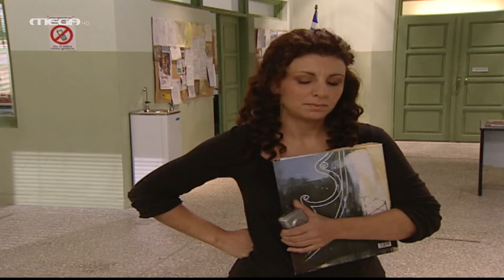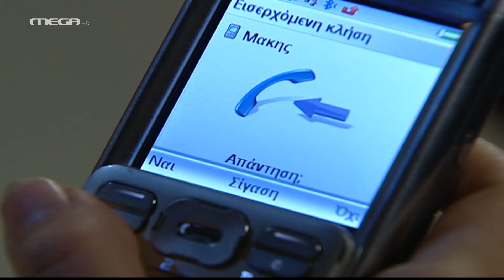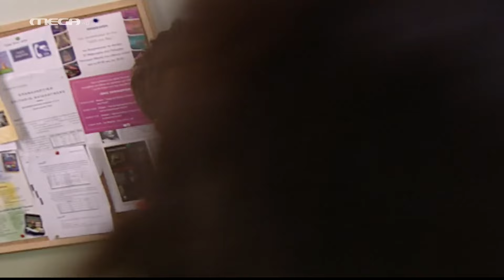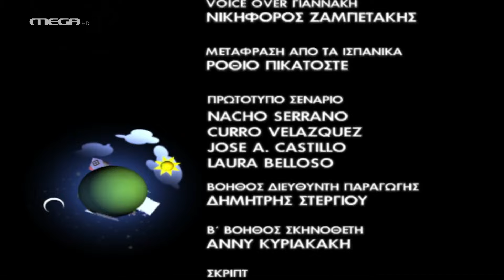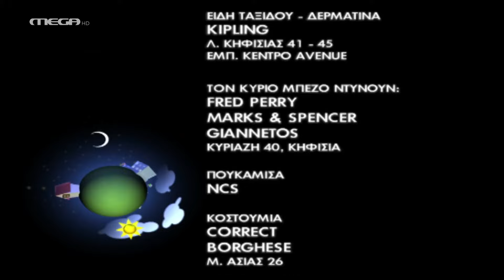Ευτυχισμένοι Μαζί - Επεισόδιο 19 HD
Στο διπλανό σπίτι του Διονύση μετακομίζουν τρεις φοιτητές. Κάθε βράδυ βάζουν δυνατά μουσική και κάνουν πάρτι. Ο Διονύσης αποφασίζει να δράσει δυναμικά για να δείξει στα παιδιά τι αξίζει. Την πρώτη φορά, οι φοιτητές τον προσβάλουν, τη δεύτερη που πηγαίνει μαζί με τον Σπύρο και τον Μάκη τούς δέρνουν και την τρίτη τούς συλλαμβάνει η αστυνομία. Ο Μάρκος κάνει για πρώτη φορά στη ζωή του έρωτα με τη Ραλλού. Η Εύα, για αντίπραξη, βγαίνει με τον Μήτσο. Η Ελένη επιστρέφει από την Αμερική και δεν βρίσκει κανέναν.

ΣΥΝΤΕΛΕΣΤΕΣ
Πρωταγωνιστούν: Γιάννης Μπέζος (Διονύσης), Κατερίνα Λέχου (Ελένη), Δημήτρης Μαυρόπουλος (Σπύρος), Τάσος Γιαννόπουλος (Μάκης), Αλεξάνδρα Παντελάκη (Ιφιγένεια), Θανάσης Τσαλταμπάσης (Φώτης), Βιβή Κόκκα (Βίκυ), Πέτρος Μπουσουλόπουλος (Μάρκος), Ιωάννα Πηλιχού (Εύα), Κώστας Ιντζεγιάν (Μήτσος).

Και οι μικροί: ‘Αρης Τσάπης (Θανάσης), Σάββας Σαλίπας (Γιαννάκης), Εύη Δαελλή (Φίφη).

‘Εκτακτη συμμετοχή: Κίκα Γεωργίου (Ραλλού), Πάνος Φασούλης (Μιχάλης), Γιώργος Χουλιάρας, Βασίλης Μπαξεβάνης, Νικήτας Μαργετάκης.

Διασκευή σεναρίου: Ρένα Ρίγγα
Σκηνοθεσία: Ανδρέας Μορφονιός
Διευθυντής φωτογραφίας: Κυριάκος Βλοντάκης
Ηχολήπτης: ‘Αρης Καραμπέρης
Σκηνογράφος: Γιάννης Τζανετής
Ενδυματολόγος: Κατερίνα Παπανικολάου
Οργάνωση παραγωγής: Λουκάς Γιαννάτος
Διεύθυνση παραγωγής: Κική Γρηγορίου
Καλλιτεχνική επιμέλεια: Νάταλυ Δούκα